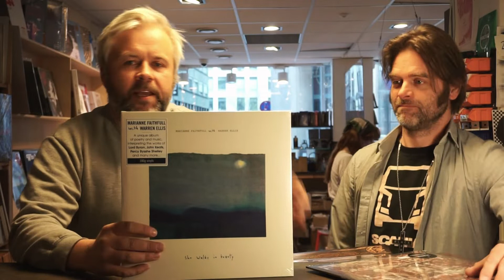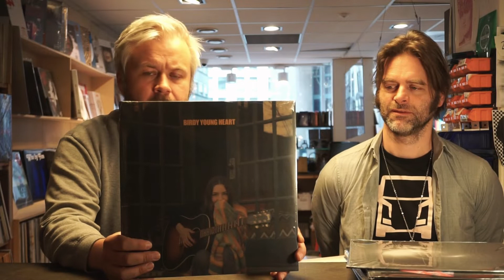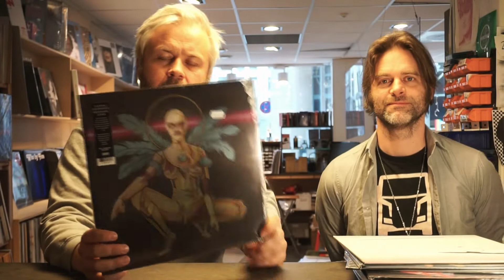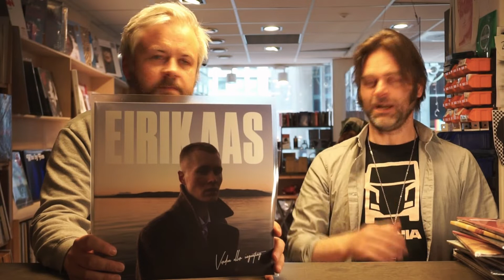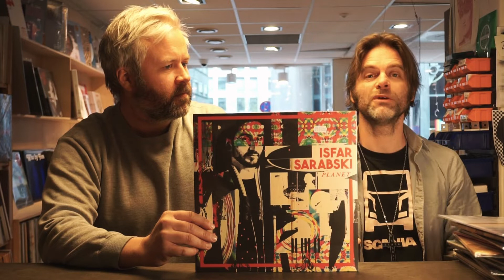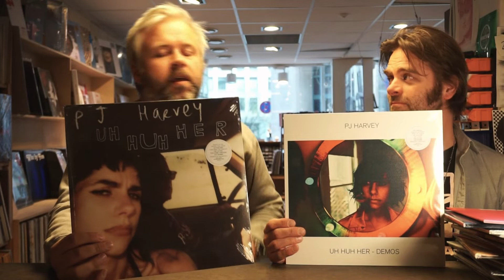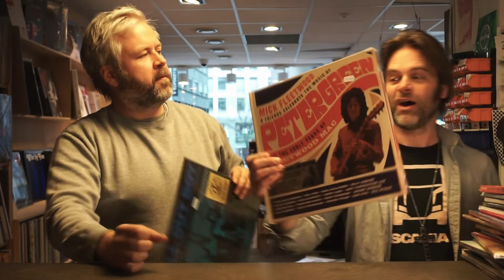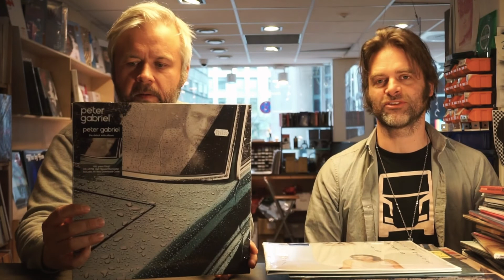Big Dipper Nyheter Uke 17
Denne uka blir det litt fokus på hva vi IKKE har, for dessverre har svært etterlengtede utgivelser med Girl in Red, Rural Tapes og Teenage Fancliub blitt forsinka i transporten. Men vi har en del bra! Nekromantheon, Gojira, Marianne Faithfull, Tom Jones og Eddie Vedder er alle ute med nytt. Petter Wettre sier han har utgitt sin siste, men det tror vi ikke et sekund på. Og alt der innimellom så klart. God helg og 1. mai-feiring!